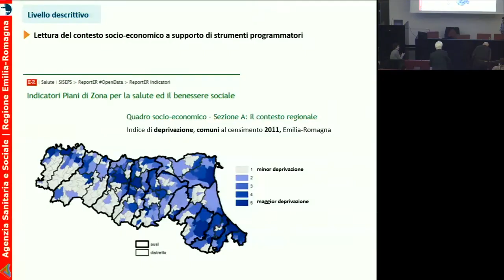Discussione e conclusioni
seminario Equità in salute - Bologna, 10/5/2019